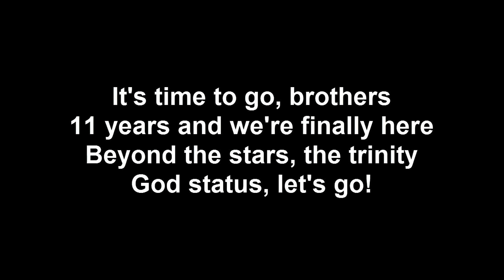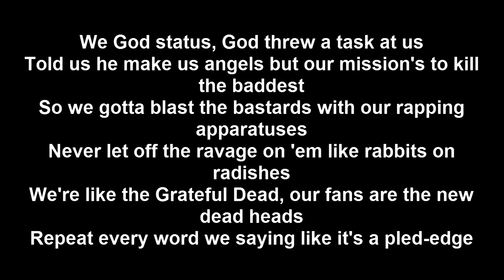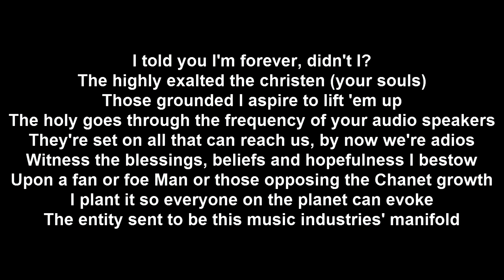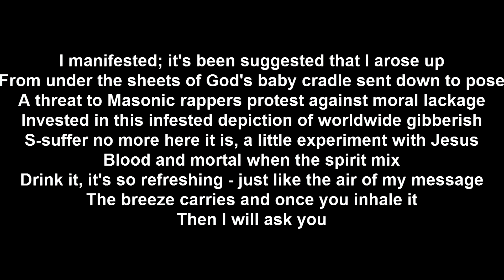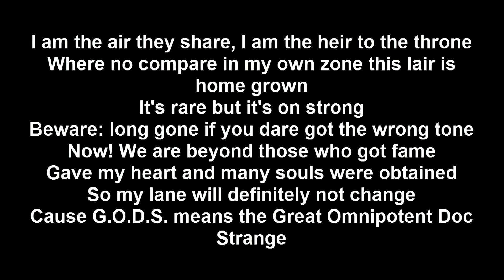Tech N9ne - Gods - Lyrics